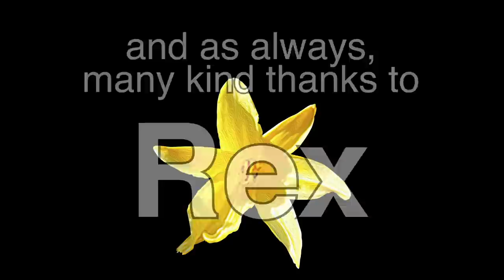how Scientology harassment works - with Mike Rinder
Mike Rinder was head of Scientology’s sophisticated harassment department for 20 years. In this stunning interview he describes the fanatical determination to utterly ruin anyone who questions Hubbard's work as a 'Supppressive Person', an 'enemy' of humanity. That included Jon, when they last spoke in the mid-90s. Mike shows the secret Hubbard documents that direct the harassment of 'Suppressives' and describes in chilling detail the activities of the Office of Special Affairs which is now trying to silence him with a typical smear campaign. In the 80s and 90s there were only a handful of persistent critics, but now thousands are speaking out, so Scientology no longer has the resources to harass any but its most vocal critics. These include Mike Rinder who has become Scientology's most dangerous former insider.

We urge you to join the IGotOut campaign!

for all the current news on Scientology, check out Tony Ortega's Underground Bunker: